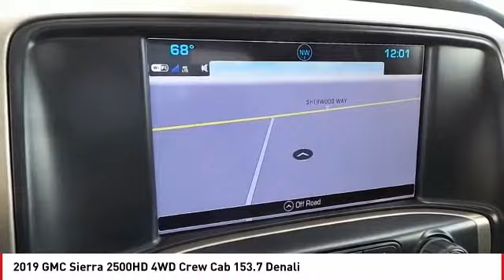2019 GMC Sierra 2500HD San Angelo TX H19265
2019 GMC Sierra 2500HD 4WD Crew Cab 153.7 Denali

NOTITLE